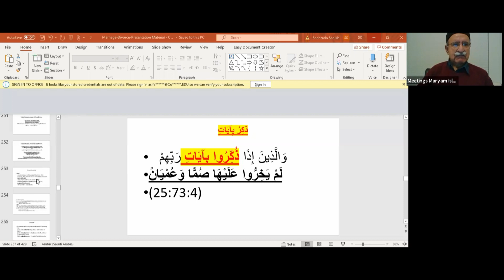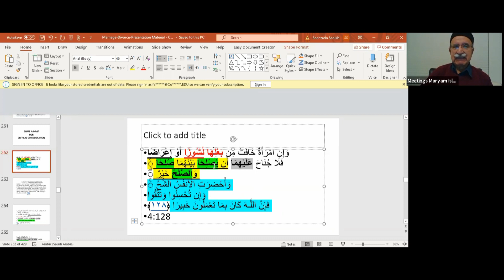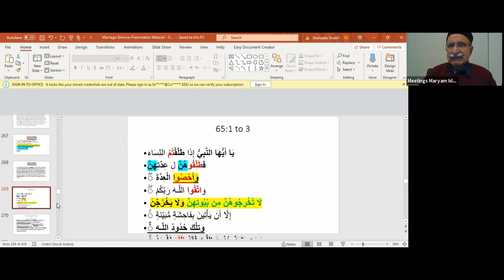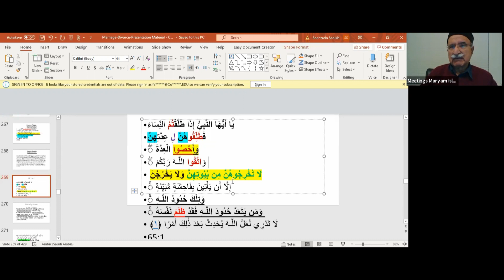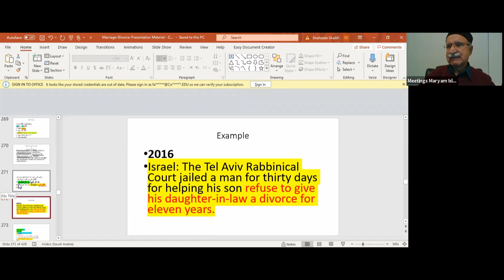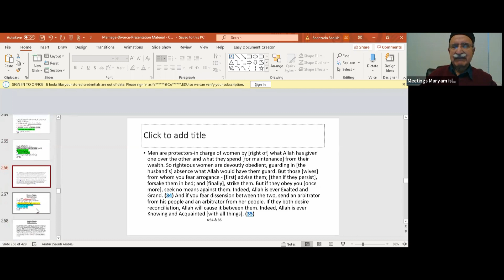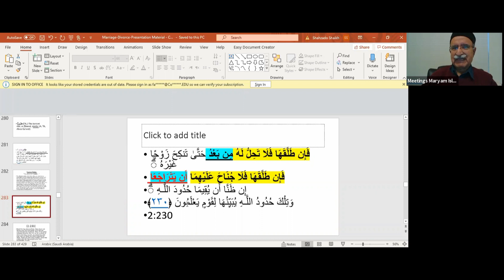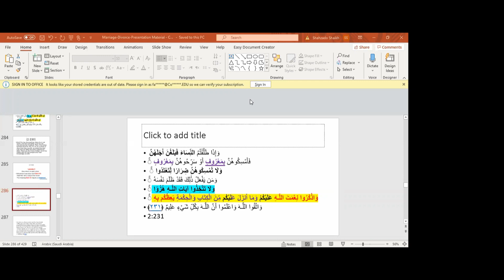Prof. Justice Shahzado Shaikh - Marriage and Related Matters - Part 5 - Talaaq Part 2 - 02/06/2021